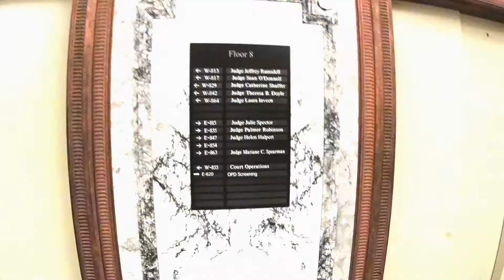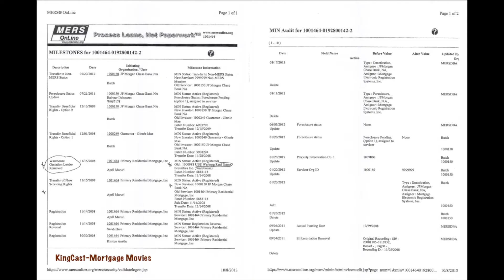MERSCORP Northwest Trustee and RCO in Hot Water Losing Civil Conspiracy Motion to Dismiss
Pardo v. NWTS -- KingCast Mortgage Movies See Stafne Trumbull Crush NWTS, RCO, MERS, MERSCORP in King County Superior Court Motion Hearing: Civil Conspiracy Moves to Discovery.

Note: This is in many ways the most important Mortgage Movie I have made, as MERS/MERSCORP, NWTS, and Routh, Crabtree did not escape a Motion to Dismiss for Civil Conspiracy to Steal and Resell... as such it is even more momentous than the Decision Reversing a sale in Bradburn v. ReconTrust, another case involving vertical integration and deceit, breach of Good Faith Covenants, etc. In essence Your Honor, the Emperor has no clothes. and you can't bifurcate the note from the Deed of Trust. When MERS or anyone else "conveys" anything such as a Deed of Trust or Mortage by Assignment without a Note it is a legal nullity.

Significantly, the Court -- with urging from Stafne Attorney Brian Fisher captured on video -- affirmed Carpenter v. Longan 88 U.S. 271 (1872). Then there are the theft with intent to resell claims that survived as well.

"The Borrower needs to know who they are supposed to be negotiating with (Counsel and Court share a smile of common sense reasoning and logic). The Note has to go first and the Deed of Trust is simply incident to that Transfer. If you just transfer the Deed of Trust, you've got nothing."-Brian Fisher, Esq.

Video of the Bench Ruling in Pardo v. NWTS et al 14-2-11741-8 is here.